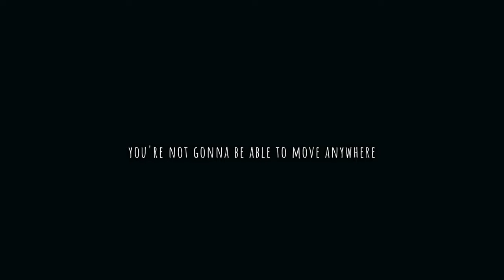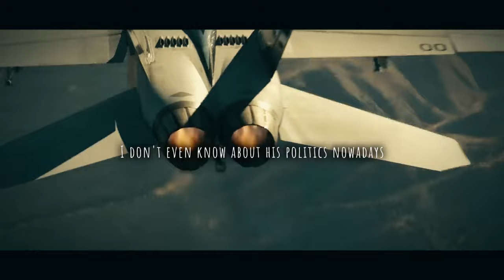Andrew Tate: What It Takes To be different | Motivational Video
This Motivational video is all about changing your mentality towards how you live your life. To change, you must do something different very day.

All it takes to be different, to have the life of your dreams by controlling your mind and what you focus on in every moment a challenge comes. Play the game of life, upgrade your character get those goals done!

To be different you don't conform with the many averages but the top one percent.

Copyright Information:
-Reasons why I believe this video is Transformative and educative

My videos aim to provide motivational and inspirational content.

If you own any content used in my videos and want it removed, I will promptly comply with your request.